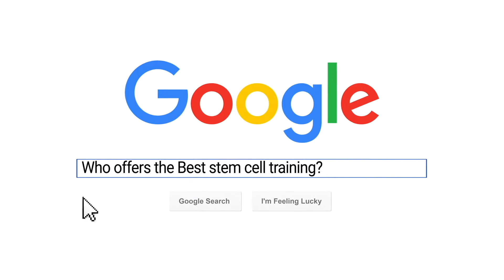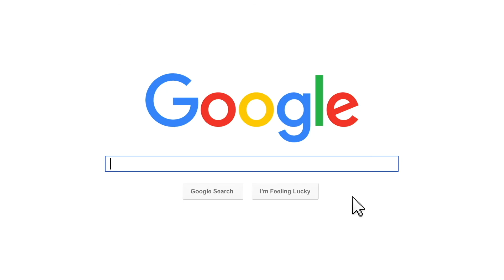Stefanie Raves About R3 Stem Cell Training Course for Doctors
Stefanie is a Nurse Practitioner in Arizona, and she attended one of the R3 Stem Cell Regenerative Aesthetics Stem Cell Training Courses. At the course, providers not only learn techniques with stem cells and exosome rich fluid for hair restoration, facial rejuvenation and sexual wellness, but also receive hands on training as well. This includes using PRP therapy, exosome rich fluid, umbilical tissue, adipose stem cells and PDO thread lifting too!